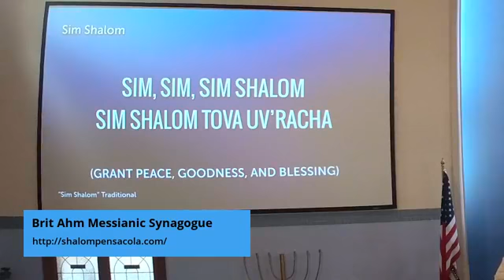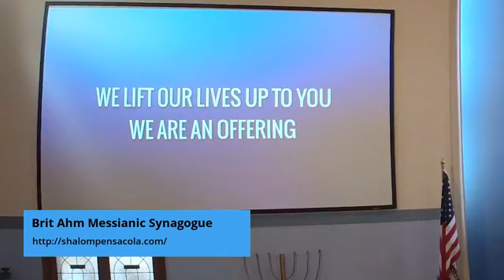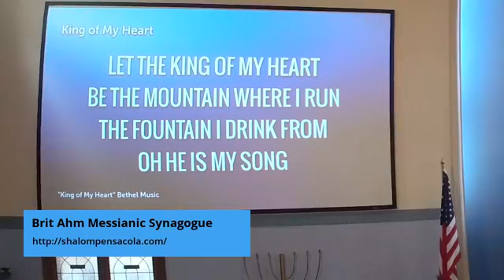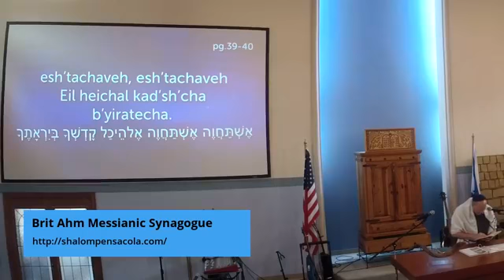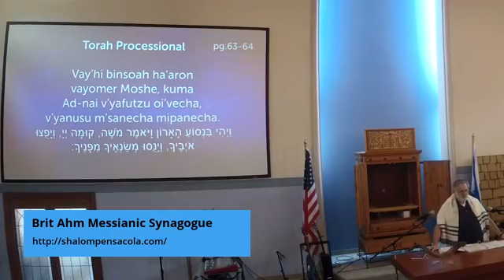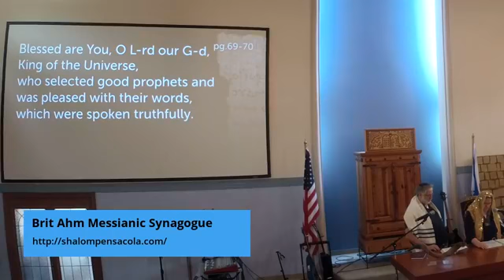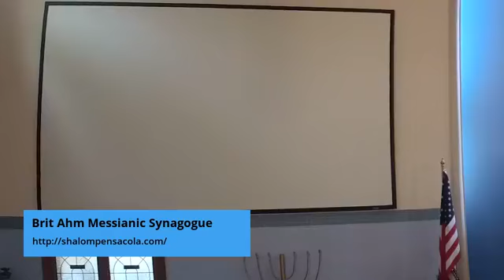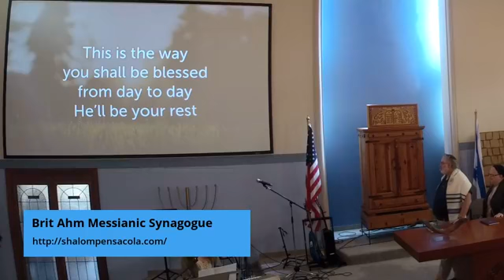Shabbat Sermon 2/9/19